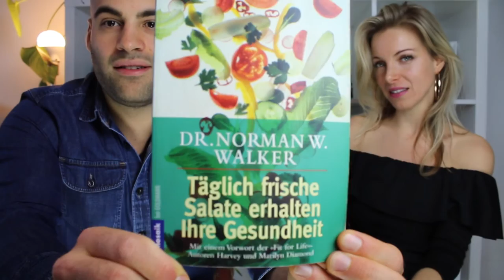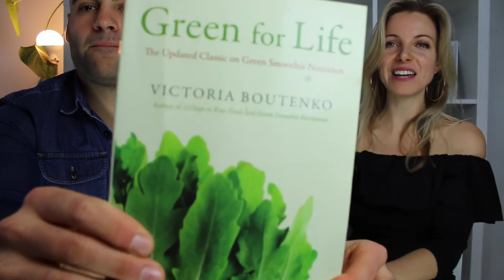JULIA RAWSOME LIFESTYLE | ROHVEGAN EXPERTE | HERZENSFOLGER INTERVIEW TEIL 1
Ich bin HerzensFolger und heiße Daniel Sanchez Gonzalez.
Schön das du hier vorbei schaust...

Heute stelle ich euch die HerzensFolger Interview Reihe vor.
Warum?! Darum... Ich möchte Euch helfen, einfach und schneller zum HerzensFolger zu werden...und wie das?
Ganz einfach...indem ich andere HerzensFolger für Euch interviewe und Ihr all deren Erfahrungen aufnehmen könnt, um aus deren HerzensFolger Geschichten zu lernen!
Jeder kann ein HerzensFolger werden, auch Du!

Folgende 5 Fragen werden behandelt:

- Wie hast du deine Leidenschaft gefunden!?
- Welche Herausforderungen hattest du auf deinem Weg!?
- Wie motivierst du dich an Tagen wo die Motivation fehlt!?
- Welche Bücher haben dich inspiriert und MUSS man lesen!?
- Der ultimative "Wie folge ich meinem Herz" Tipp. !?
Viel Spaß bei diesem ersten HerzensFolger Interview

Über Feedback und Anregungen würde ich mich sehr freuen!

Und hier das Erkältungs-Smoothie-Rezept:
1 Banane, 2 Äpfel, frischer Ingwer, eine ganze, geschälte Zitrone und mix it!

TOP 8 MUST READ BÜCHER - DIE MEIN LEBEN VERÄNDERT HABEN:

Sinnesfindung:
Das Cafe am Rande der Welt
Safari des Lebens

Berufliche Leitbilder:
Elon Musk - Die Biografie
Steve Jobs - Die Biografie

Inspiration zum unternehmerischen selbstbestimmten Leben:
The Big 5 for Life
Wie man Freunde gewinnt
Kopf schlägt Kapital

Finanzielle Freiheit:
Rich Dad, Poor Dad

MEIN EQUIPMENT:

FolgeDeinemHerz ist mein Lebensprojekt. Ich bin meinem Herz gefolgt & will nun der Welt - Euch - etwas zurückgeben. Ich will, dass Du es auch schaffst. Sei von Anfang an dabei und werde Teil einer großen Bewegung!

Bekomme die Chance, mich persönlich kennen zu lernen und sichere Dir dein 30min Skype Call auf:

Wenn Du dieses Video kommentierst, bist Du mehr als nur ein Zuschauer.

Let's rock it baby!

Euer
Daniel Sánchez González